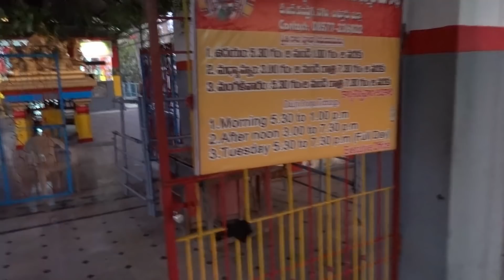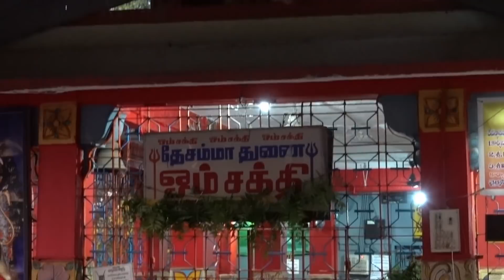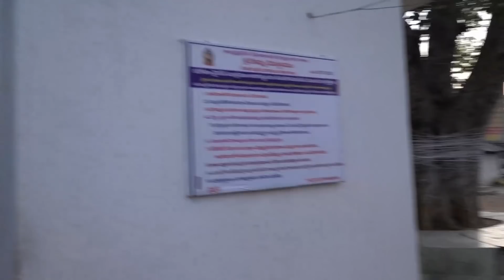Temple for Eyes , Sri Desamma Temple , Nagari , Andhra Pradesh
This video shows the Sri Desamma Temple , Nagari , hope you guys like the video